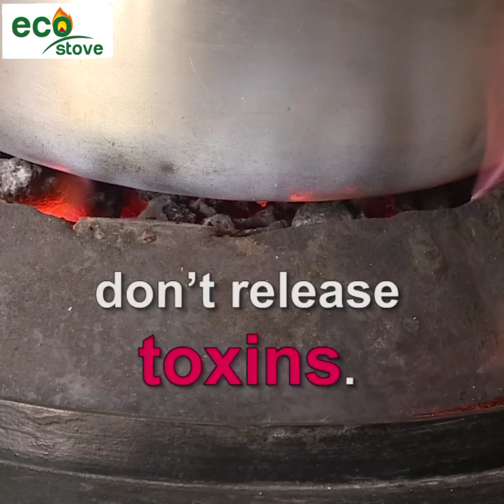How the Eco solar aided volcanic rocks stove works.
We are reinventing clean cooking with the revolutionary Eco Stove that uses volcanic rocks. This is an innovation by the Eco Group Ltd founded by Rose Twine in Kampala - Uganda.